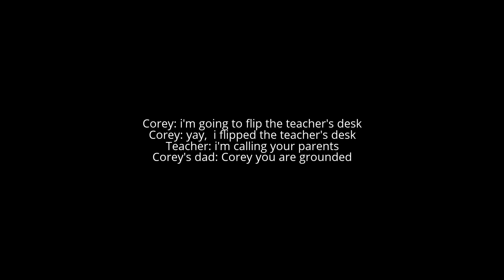Corey flips the teacher's desk & gets grounded